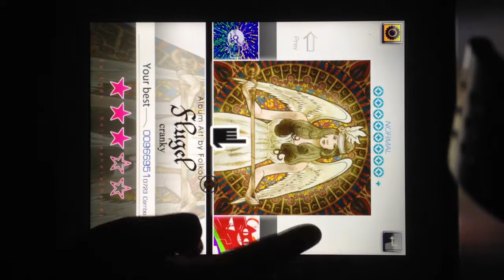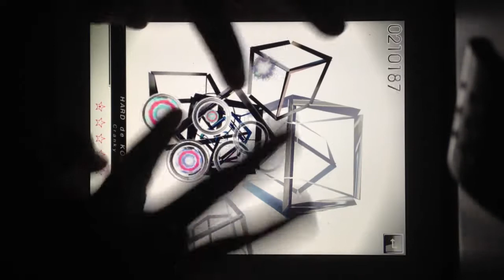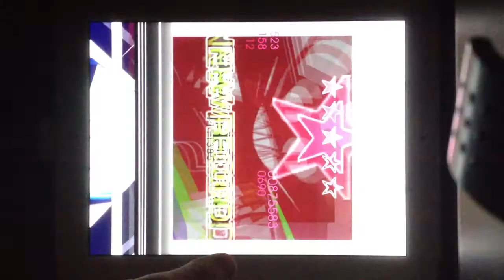[Tone Sphere] hard de koneko HD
play movie